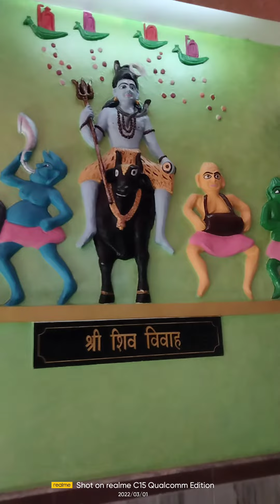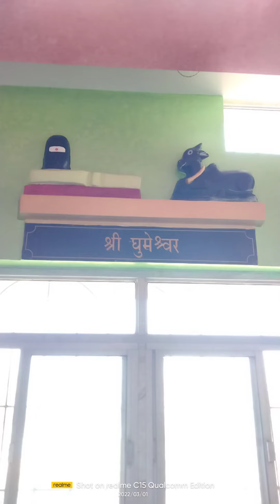महाशिवरात्रि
हेलो महाशिवरात्रि का हार्दिक